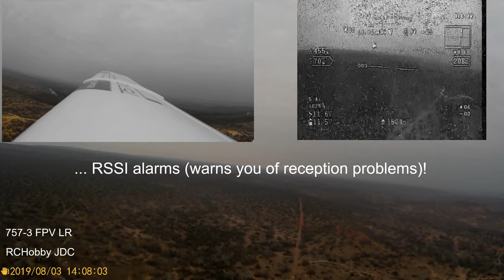Volantex Ranger 757-3 FPV LR - My RC Taranis X9D Plus - RC Planes for Beginners... Angola 2019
Volantex757FPVJac - My new Volantex Ranger 757-3 FPV LR. My RC Taranis X9D Plus. Detailed images of the 757-3 in flight. The flight was in conditions of normal wind! Flight over Kwanza river, Luanda, Angolal! Let's go forward! Great RC Plane for Long Range FPV! Be welcome...

Volantex Ranger EX 757-3 FPV Long Range RC Airplane details:

-1980mm Wingspan
-Motor: 3715 powerful out runner brushless motor
-Propeller: 1060 Propeller
-Servo: 9-gram Servo * 6pcs
-Wingspan: 1980mm (77.9 in)
-Overall Length: 1170mm (46 in)

Equipment on board the airplane to do FPV:

- FrSky R9 900mhz 16ch Long Range Receiver...

- Foxeer Classic HS1177V2 FPV Camera...

Ground Equipment for FPV:

- FrSky 2.4GHz ACCST Taranis X9D Plus...

- FrSky R9M 900MHz Long Range Transmitter Module...

Objectives of this project:

- Achieve one hour of autonomous flight
- Reaching a range of 10 km
- Make FPV flights
- Run flights through a flight plan

Arkbird 2.0 flight controller is the high-precision balancer specially for RC Airplane.It can not only add the data information(OSD) on the video, but can high precision control the airplane's actions, such as balance and return. Super self-stabilizing system, plug and play design allows you to be free from worry and trouble. With digital high precision airspeed meter, can measure the relative speed of the air and the airplane.

The FRsky Taranis is one of the best radio transmitters that runs the open source OpenTX firmware packed with cool features. OpenTX is the open source firmware that runs on the Taranis X9D radio. Out of the box the X9D radio will work great but in the future if you want to add more features you can always update the firmware.

The Ranger EX is a airplane is specially designed for Long Range FPV.  Volantex Ranger 757-3 FPV offers few greater qualities that every FPV pilot looks.

Volantex Ranger 757-3 FPV is special design and optimize for long range FPV, so there is a lot of space for mounting systems and different Camera mounting way, which not require any modify.

The whole unibody fuselage of Volantex Ranger 757-3 FPV is produced  by our copyright one-step moulding technology, which make it more durable and strong than other EPO foamy insert carbon tube. So it can avoid the tail effected by the air and cause the bump during the flight.

The very importance point for a airplane which can travel long range or not, should be the big batteries carrying ability. Thanks to our unibody technology,  Volantex Ranger 757-3 FPV have much more a lot space than other foamy plane to carry almost twice capacity batteries.

Of course Volantex Ranger 757-3 FPV still have a lot more space for equipment and sure have lot more space for cooling down the battery.

JAC 03/08/2019